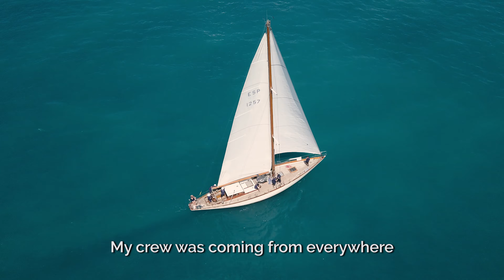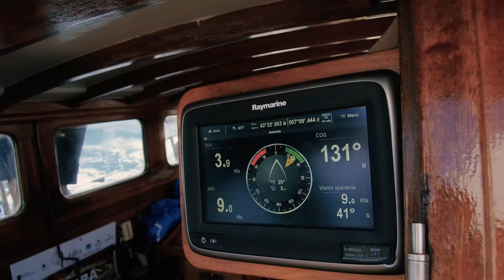A LENS OVER THE SEA - Sailing with a regatta in the South of France (Antibes - Ep. 5)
In episode 5 of A Lens Over Sea, Alyzée reveals what makes up a regatta, before and after the race, from Antibes on the Côte d’Azur, France.

Embark with your crew and local skipper, and discover the magic of a regatta

Sailsquare - a new way to holiday - is the #1 in Europe for sailing holiday experiences. Founded on the principles of the sharing economy, the platform connects local skippers with curious travellers, who are looking to live a unique adventure at sea. From €100 for a weekend, and €300 per week - available on every ocean of the planet.

Alyzée Joy Montana joined Sailsquare in 2018. At 26, she landed the coolest job in the world, from over 3,000 applicants. Equipped with her travel gear, cameras, and drone, her main mission is to reveal and inspire the magic of accessible sailing holidays. A new way of travel. No longer reserved for the rich or experts.